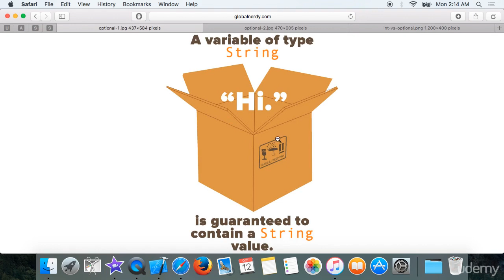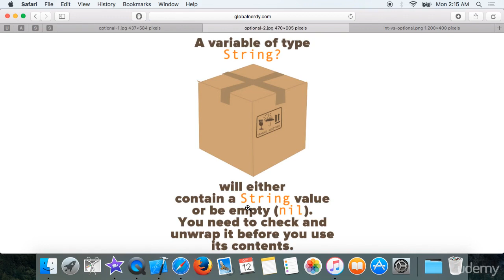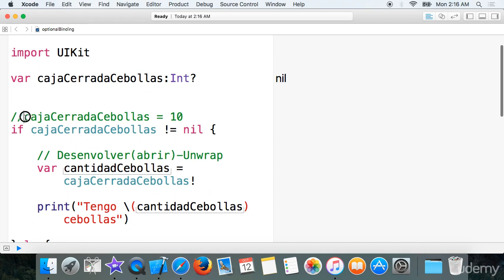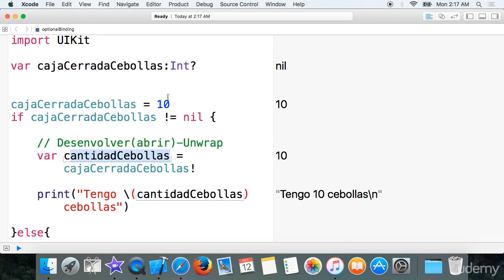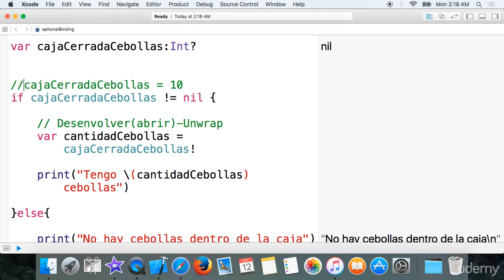54 Optional Binding